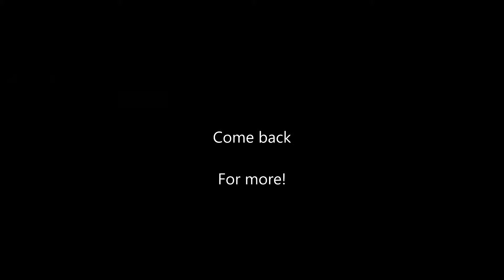Double Hot swap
A little clip from Call of Duty: Ghosts. More to come in the future